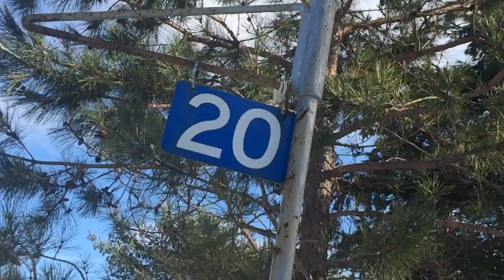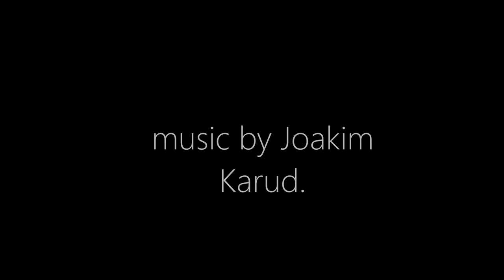Dog Bit Her HAND Off!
Day 3! Let's go!